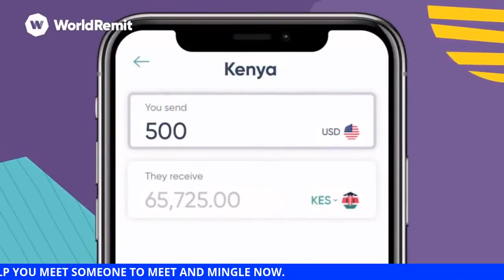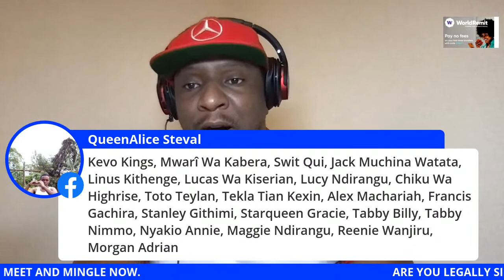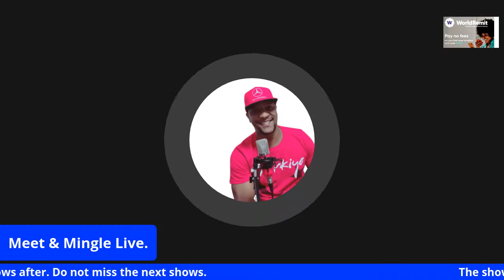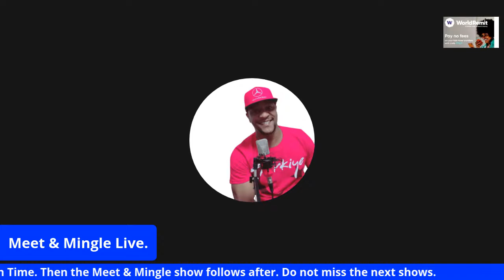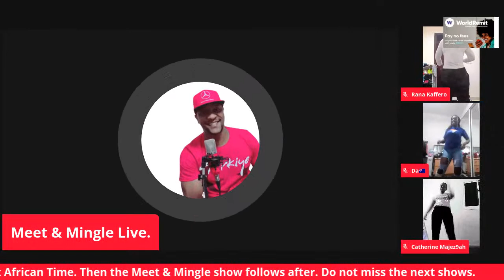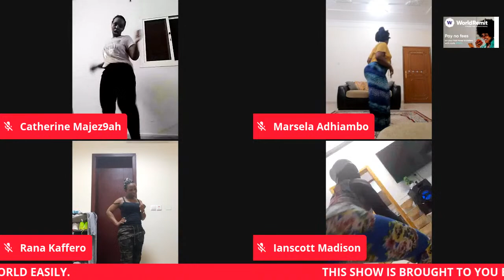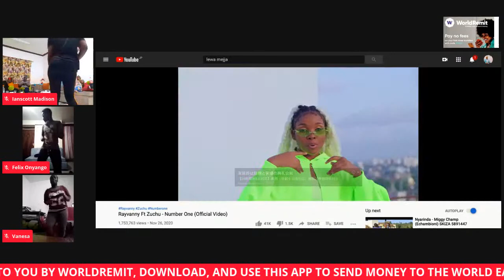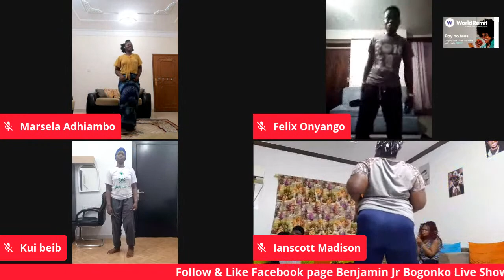MEET & MINGLE LIVE.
Are you single and ready to mingle? If so, this is a Livestream to help you to meet someone that you can get to know each other well and better leading to something serious and successful too.
You just need a phone or a laptop, nothing to download and show your face too. Make sure you are single, the video is evidence that you have accepted it used anywhere especially if you lie that you're single and you aren't. Your identity remains safe, so do not be too worried. Good luck!